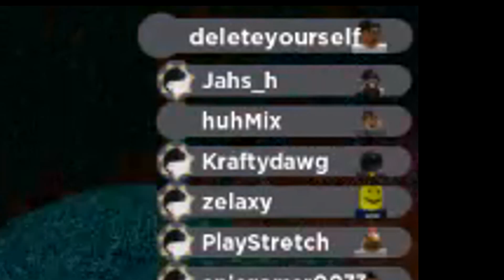How to capture legendary Duskit easily ! 7 Duskit's in a party ?! Loomian Legacy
B) giv sub pls